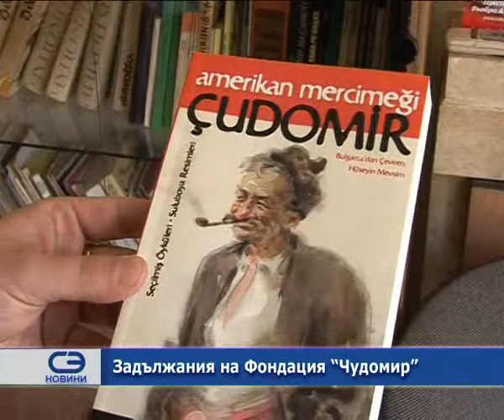Задълженията на Фондация "Чудомир".